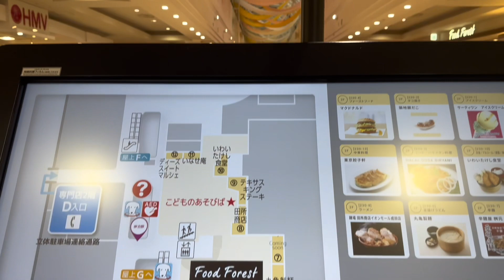CATCH THE DREAM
louisvuitton catch my dream came true 🇯🇵🥰😇🙏